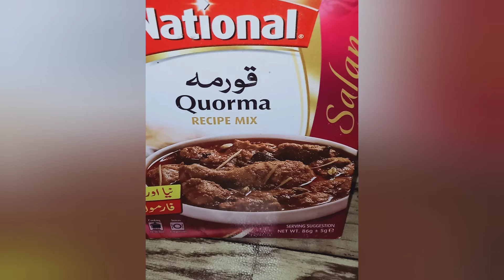Degi Aloo Gosht Recipe|Shadiyon Wala Aloo Gosht |شادیوں والا آلو گوشت | chicken |kanwal home Cooking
Degi Aloo Gosht Recipe | Shadiyon Wala Aloo Gosht | شادیوں والا آلو گوشت | aalu chicken |kanwal home cooking
how to make alo gosht| how to make alo chicken

Aloo gosht is a meat curry, originating from the Indian subcontinent, and popular in Pakistani, Bangladeshi and North Indian cuisine. It consists of potatoes cooked with meat, usually lamb or mutton, in a stew-like shorba gravy.
Degi Aloo Gosht شادیوں والا آلوگوشت Aloo Gosht Recipe Shadiyon Wala Aloo Gosht |
Ingredients:
Half kg Meat (lamb,Mutton,Beef,Chicken)
Half Cup of Oil
2 Medium Size Choped Onions
1 Tsp Cumin Seeds
Half Tsp Black Pepper
1 Large Cinnamon Stick
2 Bay Leaves
4 Green Cardamon
4 Cloves
1 Black Cardamom
2 Tsp Garlic, Ginger Paste
2 Tsp Coriander Powder
1 Tsp Red Chilli Powder
1 Tsp Turmeric Powder
1 Tsp Cumin Powder
1 Cup Of Yogurt
3 Medium Size Potatoes
2 Tsp Fenugreek Leaves
Salt to Taste
1.5 Kewra Water